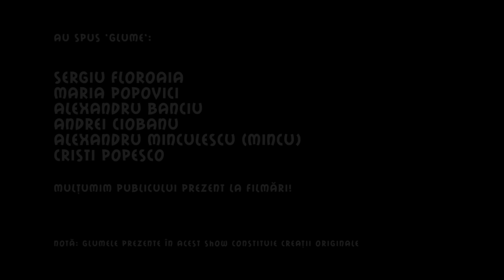Râzi ca prostu' - Gringo edition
Ce e Gringo? O comedie super tare, cu multă caterincă, împușcături, droguri și… Charlize Theron, care ajunge în premieră pe marile ecrane de la noi din 16 martie.
De ce Gringo Edition? Păi tema filmului ne-a stârnit tare și greu ne-am mai oprit! Vezi și tu ce-a ieșit!

Râzi ca prostu' este un joke battle/smardoiala caterincii. Înainte să aruncați cu pietre și alte obiecte contondente, ne asumăm faptul că am copiat un format deja existent pe net la americani, dar am dorit să facem pentru voi varianta românească. Reguli: Participantul primește un punct dacă oponentul său râde cu sunet.

Comedianți:

Andrei Ciobanu
Sergiu Floroaia
Maria Popovici
Cristi Popesco
Alexandru Banciu
Alexandru Minculescu (Mincu)